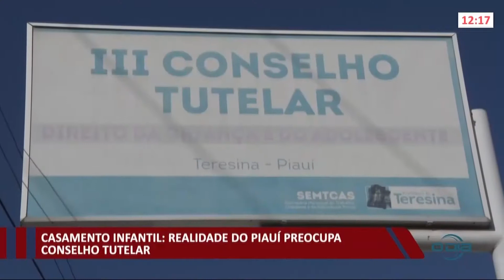Casamento infantil é realidade no Piauí que preocupa Conselhos Tutelares 09 09 2021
Assista o programa Rota do Dia de Segunda a Sexta (11h45) na O Dia Tv, canal 23.1 (Teresina e região), canal 44.1 (Santa Quitéria e região no MA) e canal 521 (NET TV).